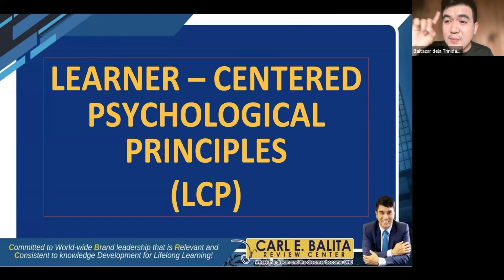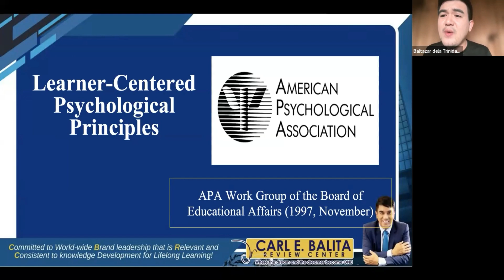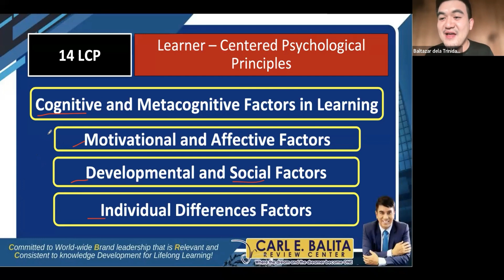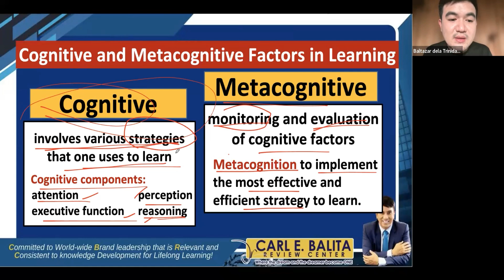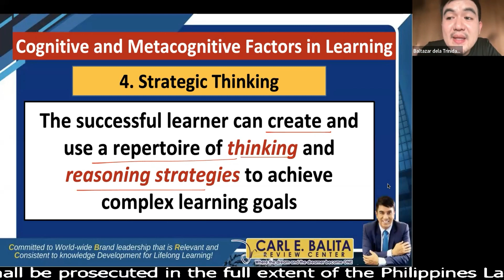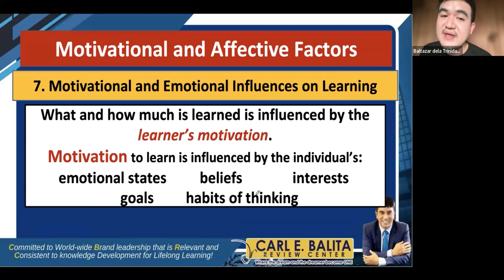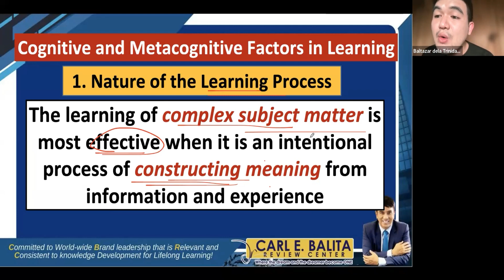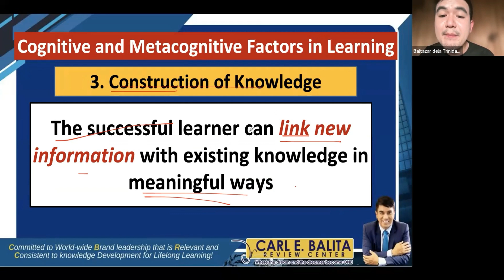The Child & Adolescent Learner and Learning Principle by Baltazar Dela Trinidad, Top 5 LET.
Edited by: Harvey Dionisio